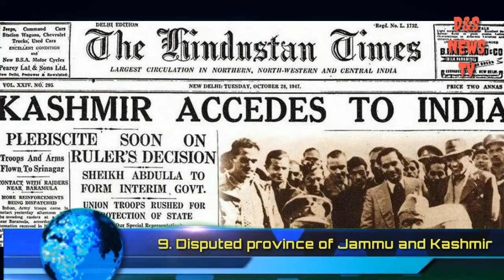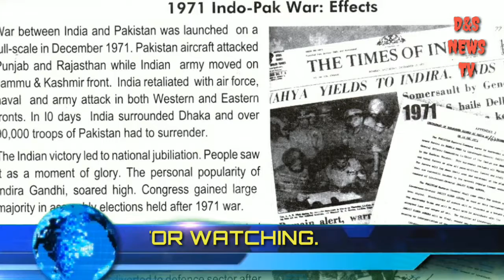DEFENCE NEWS:Top 10 Reasons Behind the India-Pakistan Conflict.. And That Every world Should Know.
Top 10 Reasons Behind the Indo-Pak Conflict .

Top 10 Reasons Behind the Indo-Pak Conflict . And That Every world Should Know.

Pakistan was created out of India in 1947 when both the countries became Independent from Great Britain. India-Pakistan Wars, name given to the series of conflicts between India and Pakistan. The most violent outbreaks came in 1947-48, 1965, 1971 and 1999. The roots of conflict lie in the hostility between Hindus and Muslims and initially, in the disposition of self-governing princely states. Further, several other reasons of conflicts are border dispute, Kashmir problem, Water dispute and terror controversy.
Now talk about top 10 reason.
Number 1. At the brink of another War.
After the war of Kargil, tension never seemed to leave the region along the ceasefire line. It was during October, 2001 when 38 people were killed in the Kashmir assembly, followed by an attack in the Indian Parliament House, which killed 14 people. India blamed Pakistani backed militants for this distraught.

Number 2. Nuclear Rrivalry.

So after successfully conducting nuclear tests, by 1998 both countries possessed the power for massive destruction in case of a war. This alerted the international community. America, as well as, European nations ordered sanctions against the two nations. Ultimately, they both had to sign an accord to assure them early resolving of the Kashmir issue.

Nnumber 3. War of Kargil.

During 1999, the Pakistani backed forces infiltrated the Indian Territory. In retaliation India launched their first airstrikes against Pakistan. Many people of both sides of the border fled their homes and finally, it was later during that year when General Pervez Musharraf also led a military coup in Pakistan.

Number 4. Nuclear threat.

It was first in the year 1974 when India conducted its first peaceful nuclear explosion. Then in 1998, India tested its first nuclear weapons and simultaneously in a few days later, Pakistan too conducted six successful tests. This generated a great amount of international concern over the nuclear status of the two enemy countries

Number 5. Kashmir revulsion.

It was during 1989 when armed resistance broke out in the state of Jammu and Kashmir. Separate groups were formed. While some asked for independence, others demanded to merge Jammu and Kashmir with Pakistan.

Number 6. War of 1971.

During this time, there existed an East Pakistan. Pakistan descended into civil war and Indian came to the help and rescue of millions of civilians, who had fled the territory. This finally lead to the creation of a new and independent Bangladesh.

Number 7. War of 1965.

The first war ended in 1949 with the establishment of a ceasefire, but in 1965 when another war broke out when Pakistan launched a deliberate covert offensive across the border, in the Rann of Kutch area on the south western border.

Number8. War of 1947 and 1948.
Right after independence, the first war between India and Pakistan was fought, when Pakistan supported Muslim insurgency into the state of Jammu and Kashmir and in return, Indian offered the Maharaja armed assistance in return accession.

Number 9. Disputed province of Jammu and Kashmir

The population mix of the state of Jammu and Kashmir has always been a mix of many ethnicities, like Hindus, Muslims, Ladakhy Bhuddhists and others. And, even today a large chunk is that of Muslims. This was the reason why Pakistan wanted to absorb the state in their part of the territory during partition, but India got it because it was being ruled by a Hindu Maharaja and so the reigns were handed to India. The conflict of who actually deserves to keep Kashmir has never been settled upon.

Number 10. Partition and Division

At the time of independence, the two countries were formed on the basis that India would be dominated by Hindus and Pakistan by Muslims. But, in the wake of shifting from nation to another, many Hindus, Muslims, and Sikhs were displaced. Millions were killed because they found themselves at the wrong side, and million others were left alone without family and friends. This partition and division of borders is the biggest reasons behind the Indo-Pak conflict.